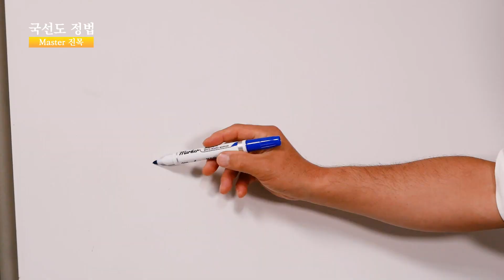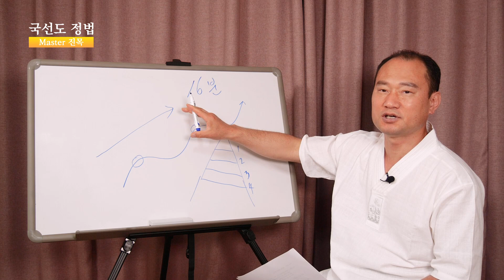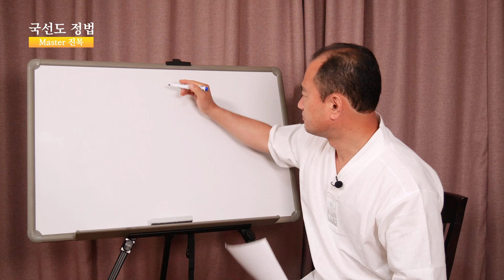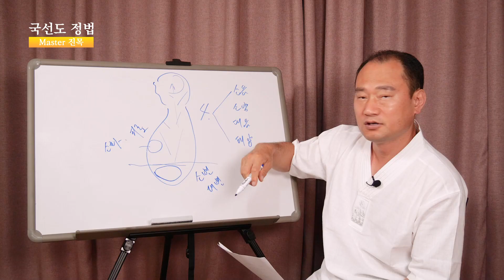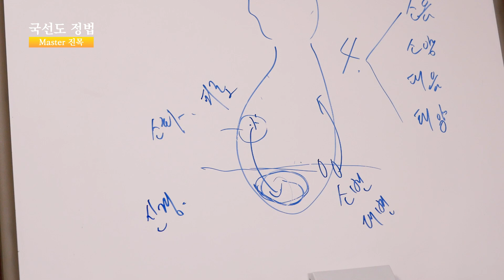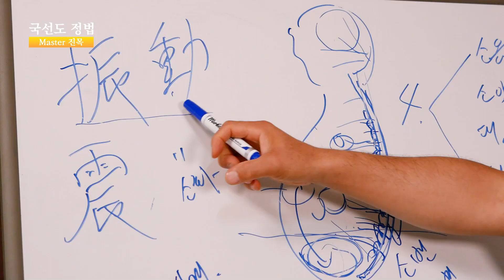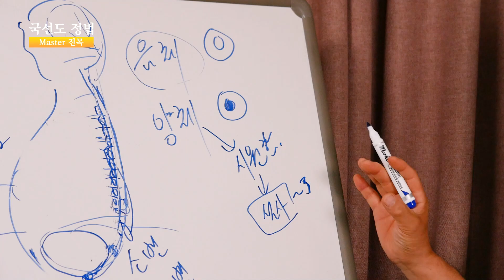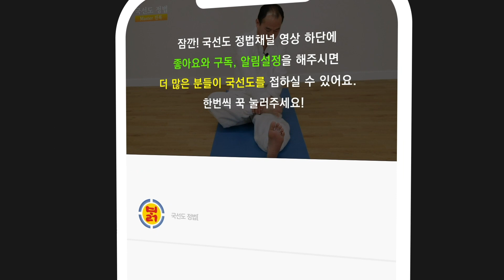국선도 정법 행공 - 중기 단법의 변화와 변고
국선도 정법 채널은 시청자들의 광고 시청료, 후원으로 운영됩니다.
국선도 정법 채널 후원하기 :
영상 하단 THANKS 또는
우리은행  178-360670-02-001 (예금주:고남준)

줌(ZOOM) 수련과 밝돌선원 수련 문의
선원 주소 : 충남 논산시 연산면 계백송정8길 17-1